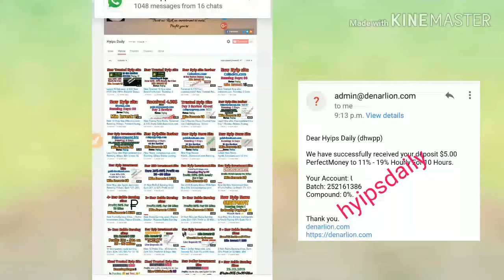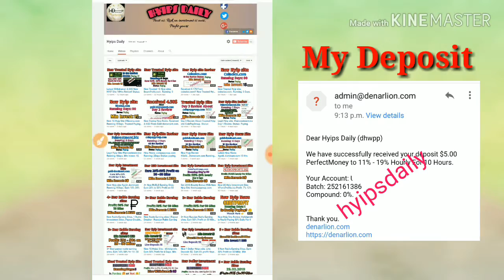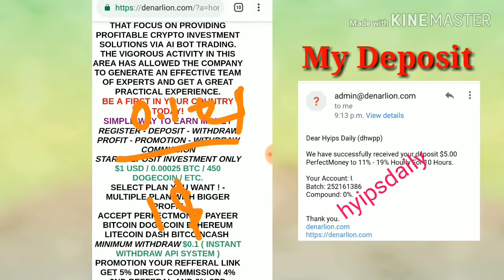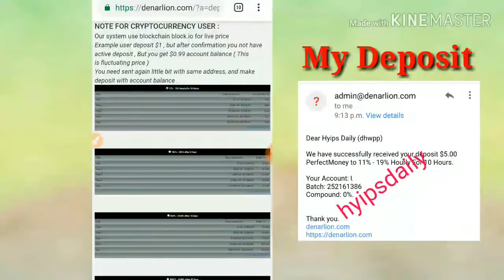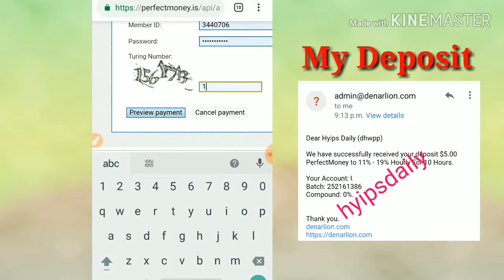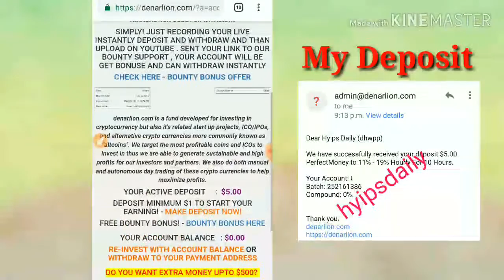New HYIP Site Denarlion.com | Running: 0 Days | Plan: 11% - 19% hourly for 10 HRS - Hyips daily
This site is high risk now

Hyip Sites,
hyips daily,
hyip investment sites 2019,
hyip monitor,
 hyip review,
Hyip support,
hyip website
allhyip
online investment
hyip scam
investment opportunities
bitcoin investment
best investments
forex investing
top hyip monitors
investment funds
investing
top 10 hyip
btc hyip
gold investment
hyip investment plan
hyip companies
hyip strategy
investment that pays daily profit
hyip script
good hyip
hyip new
paying hyip
newhyip
best paying hyip programs online
hyipforum
legit hyip
hyip monitoring
legitimate hyip programs
hyips monitor
btc investment
hyip 2019
allhyipmonitors
trust hyip
hyip list
non hyip investment programs
hyip review